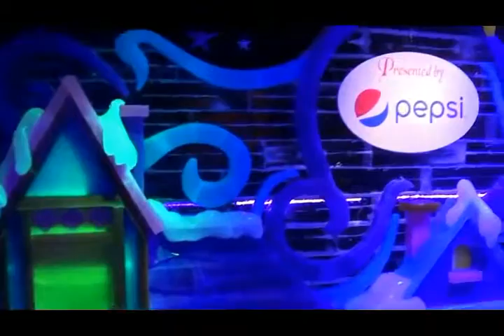Christmas at Gaylord Palms Media Night Nov 23, 2015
Full media preview of the stage shows for Christmas at Gaylord Palms.  The video starts with the Majestic Tree Lighting, a few carols by the Misletones, remarks to the media and special guests by Jodi DiSalle Director of Public Relations, Niko Nickolaou Director of Special Events, Johann Krieger General Manager Gaylord Palms and Neil Goldberg creator and producer of Cirque Dreams productions, followed by a preview of Cirque Dreams UnWrapped.  The evening ended in the Alpine Village with a preview of Cosmic Snow Tubing and ICE! featuring 'Twas the Night Before Christmas.